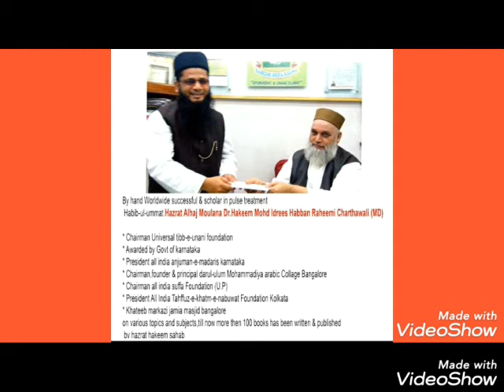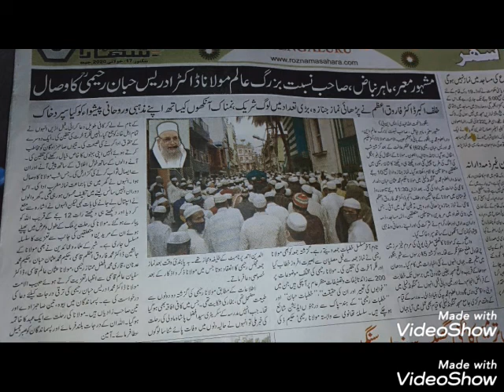July 18, 2020